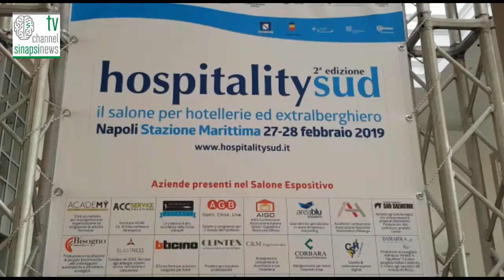Napoli - Apre i battenti HospitalitySud